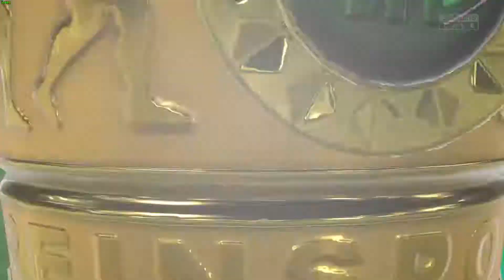FIFA 22 | Das Münchner Derby || 1860 Karriere # 16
Wir führen die Löwen Richtung Champions League.